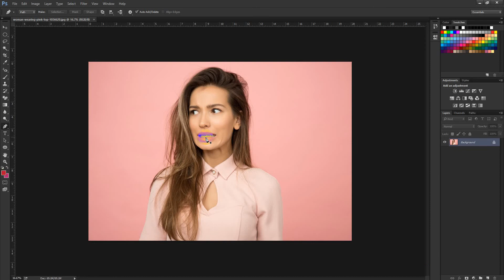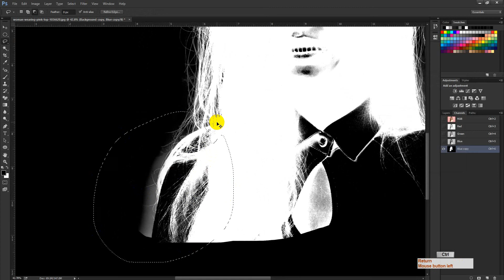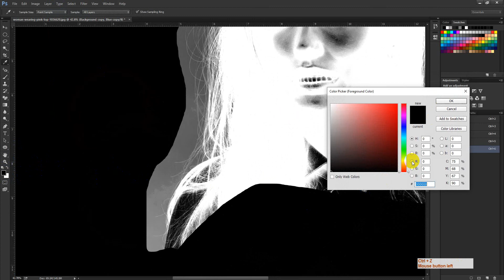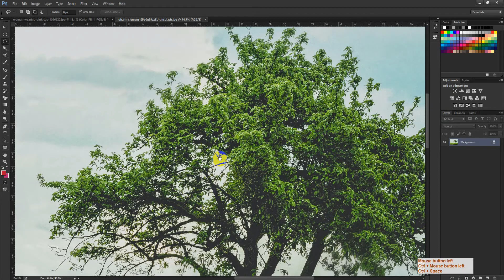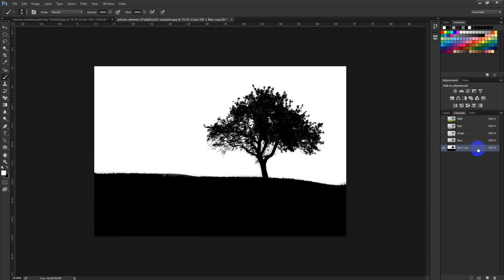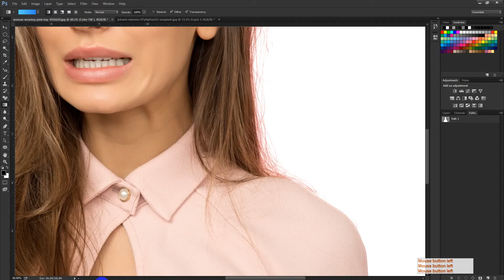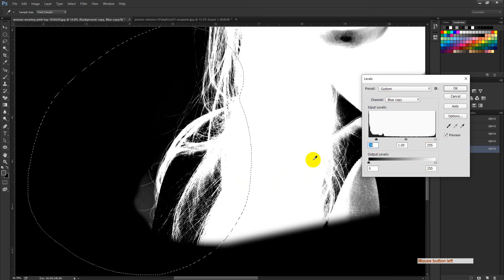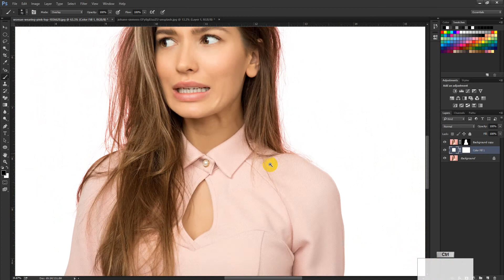Shariatpur GD-475 C12 22 July 2020